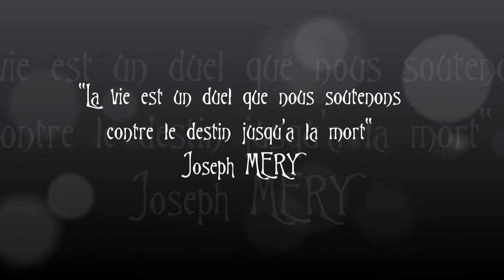Christ'L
Modèle : Phidel - Egérie LBS
Merci à Luciole et Timothée pour le prêt et l'installation de la croix